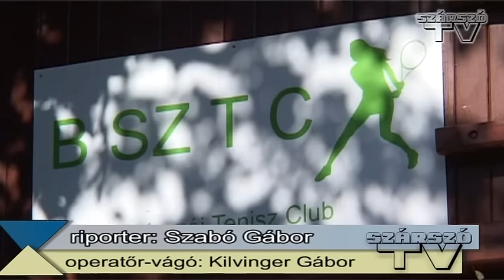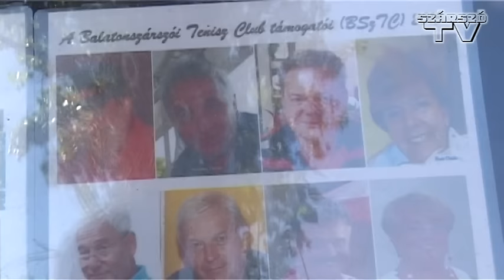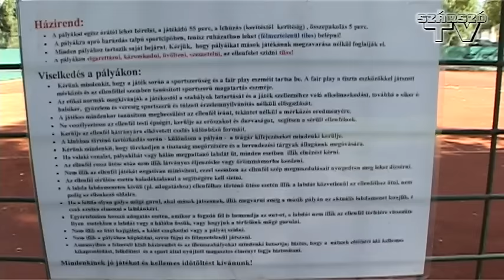Balatonszárszói Tenisz Club